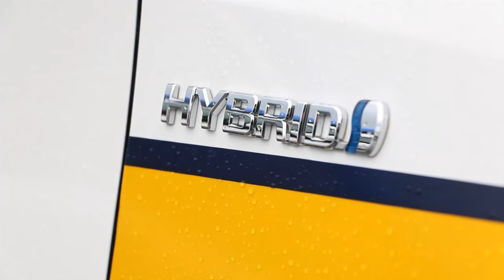Udaltzaingoa - Coches Híbridos